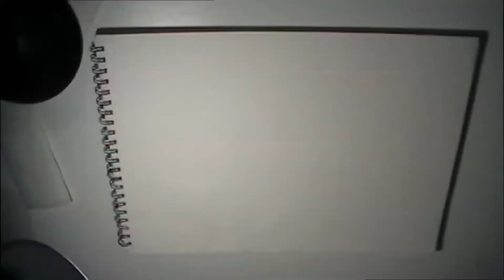Oil Painting on Sketchbook Time Lapse.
channel: Jonny Easton (thanks for creating such an awesome music and letting me use it).

I don't think i'll be able to upload regularly (which i don't usually do), my exams are coming close and it's a very long process (1 month).
i have to study (which i don't do). After my exams gets over i'll do my best to create more art. if i don't upload don't think that i am dead. thanks for all your support, you all are awesome. LOL.